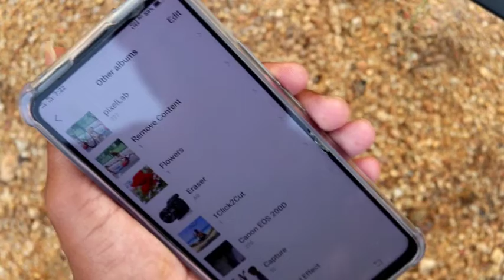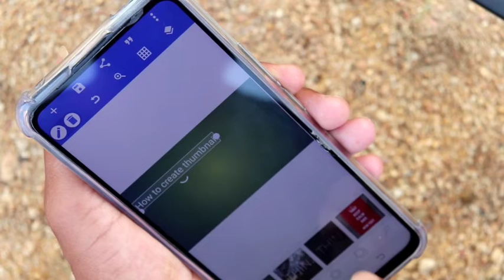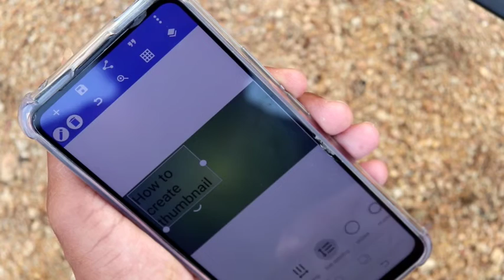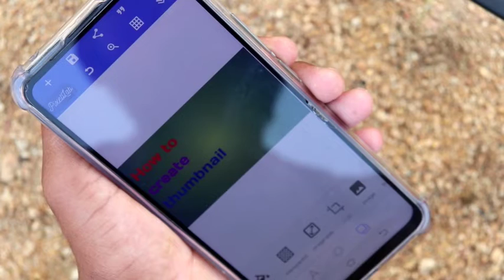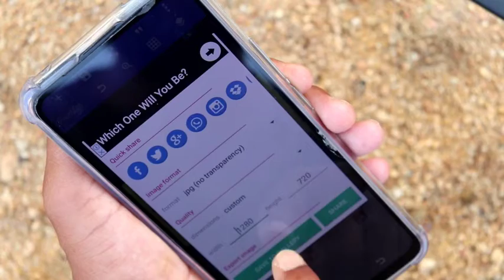How To Create YouTube Video Thumbnails in Android Mobile in Telugu || kirqnyoutubeworld